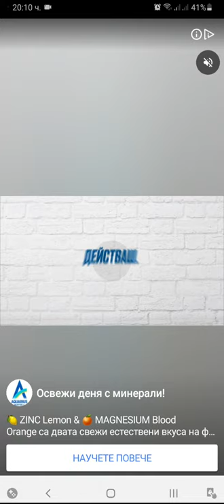Archero Mystery Mine.Level-1 to 11